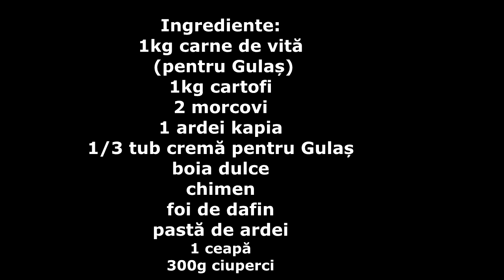Inspirație - Gulaș la Slow Cooker | Raluca Gheorghe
Cremă de Gulaș

Cremă de ardei

Despre mine:
Am 30 de ani. Din 2011 locuiesc în Germania. Sunt căsătorită și am 4 copilași, 3 pe pământ și unul în cer.
Nu sunt bucătar profesionist, dar gătesc cu drag pentru familie și prieteni și cu bucurie vă împărtășesc și vouă cele mai apreciate rețete. Sper să vă placă și să mai reveniți pe acest canal.